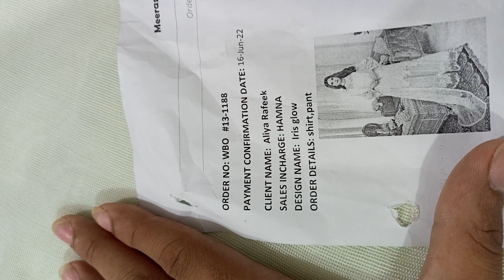aliya rafeek iris glow 2 pc